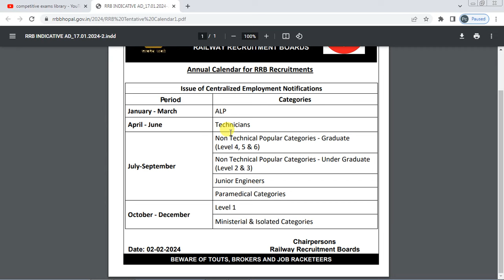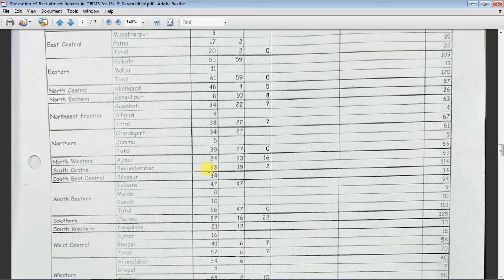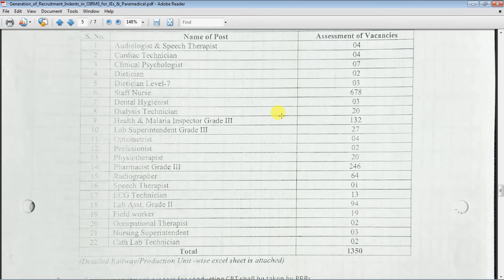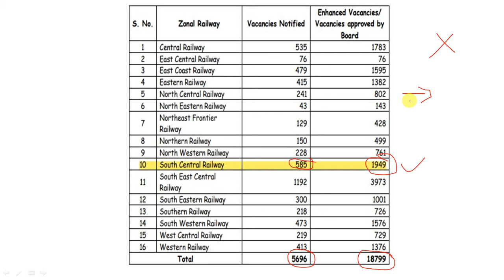రైల్వే ఉద్యోగాలకు సంబంధించి మూడు ముఖ్యమైన అప్డేట్స్ 25000 పైగా ఖాళీలు ALP,JE,PARAMEDICAL